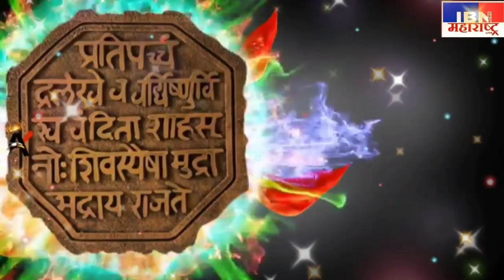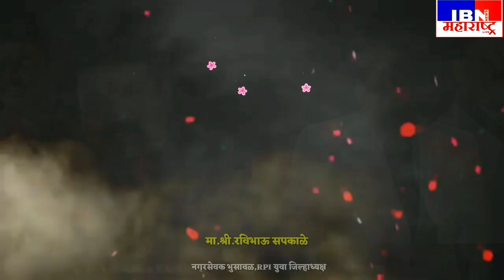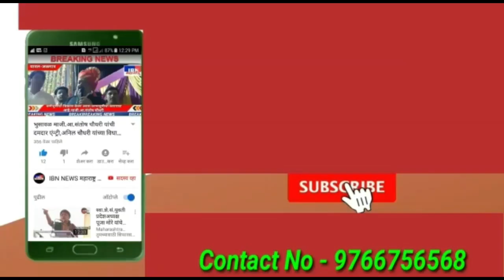भुसावळ( कंडारी) वार्ड क्र.1 मध्ये विकास कामाना सुरुवात,संरपच,सदस्यांच्या हस्ते झाले उद्धाटन,